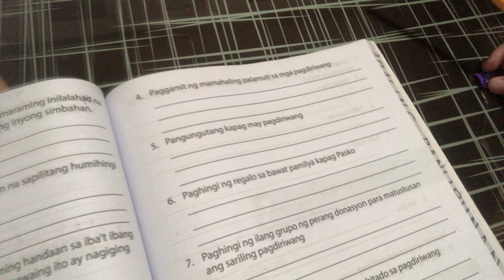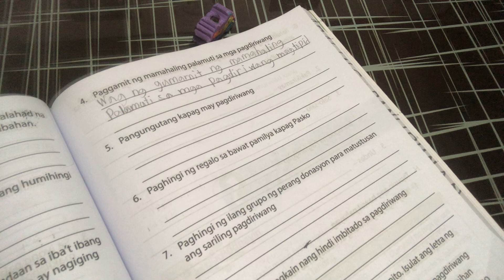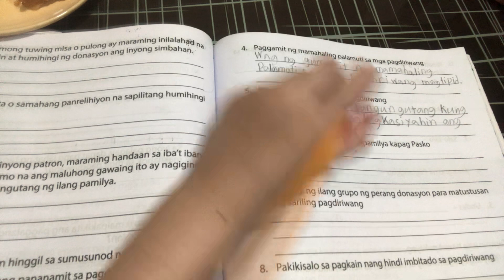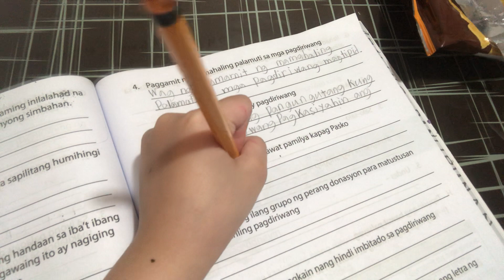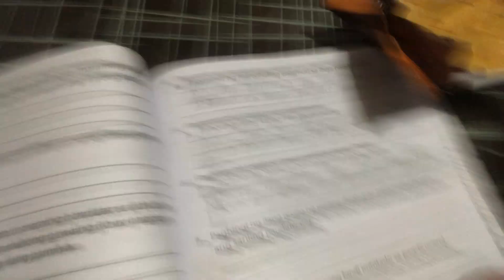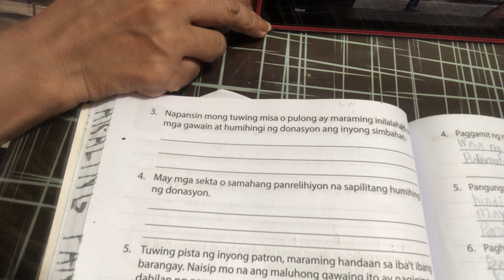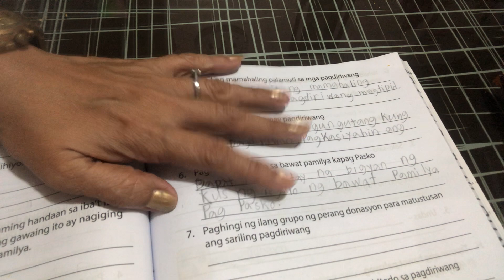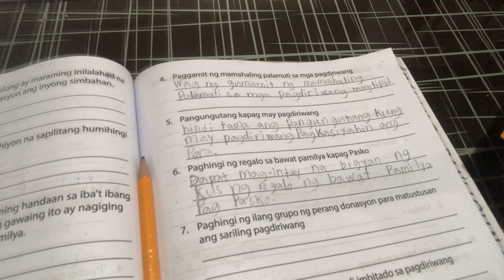Mga pagdiriwang for grade 2